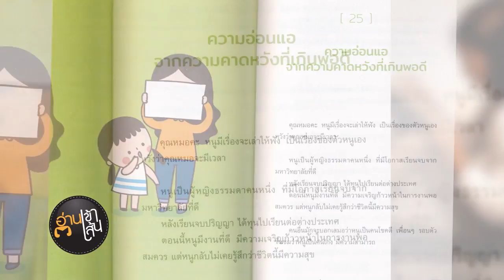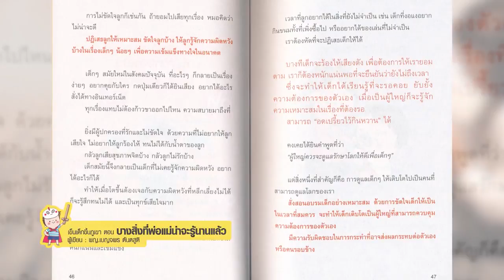Book Guide by SE-ED : เข็นเด็กขึ้นภูเขา ตอน บางสิ่งที่พ่อแม่น่าจะรู้นานแล้ว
"เข็นเด็กขึ้นภูเขา ตอน บางสิ่งที่พ่อแม่น่าจะรู้นานแล้ว" เป็นหนังสือลำดับที่ 3 ในชุดเข็นเด็กขึ้นภูเขา ซึ่งนำเสนอปัญหาของลูกๆ ในช่วงวัยเล็ก จนถึงระดับประถมศึกษา เป็นปัญหาที่เกิดขึ้นในครอบครัว แต่บางครั้งพ่อแม่มองข้ามไป หรือไม่รู้จะแก้ปัญหาที่เกิดขึ้นนั้นได้อย่างไร ในหนังสือคุณหมอเลือกหยิบยกปัญหาที่เกิดขึ้นบ่อยๆ และเป็นปัญหาที่ควรจะได้รับการแก้ไขอย่างถูกวิธี ขึ้นมาแนะนำ เพื่อเป็นแนวทางการปฏิบัติให้กับคุณพ่อคุณแม่ โดยหวังจะให้การอบรมเลี้ยงดูบุตรหลานในครอบครัวเป็นไปได้อย่างถูกต้องและได้ผลดี

01 เพราะอะไรการเลี้ยงลูกในยุคนี้ จึงดูยากเย็นกว่าสมัยก่อน
02 พ่อแม่แบบไหนที่ใจลูกต้องการ
03 ความสุขของเด็กมาจากไหน
04 ฟังลูกด้วยหัวใจ จะคุยอะไรก็รู้เรื่อง ไม่ต้องทะเลาะกัน
05 การช่วยลูกนั้น ไม่ใช่แค่การทำแทนทุกอย่าง
06 การเลี้ยงลูกแบบ "เร่งรีบ" อาจจะทำให้สูญเสียสิ่งที่สำคัญ
07 ขัดใจลูกในบางครั้ง ก็มีความจำเป็น
08 ทำอย่างไรในวันที่เด็กไม่เชื่อฟัง
09 ถ้าอยากให้เด็กปรับ ผู้ใหญ่ก็ต้องเปลี่ยนก่อน
10 บางสิ่งที่หนักกว่ากระเป๋านักเรียน
ฯลฯ

ผู้เขียน : พ.ญ. เบญจพร ตันตสูติ